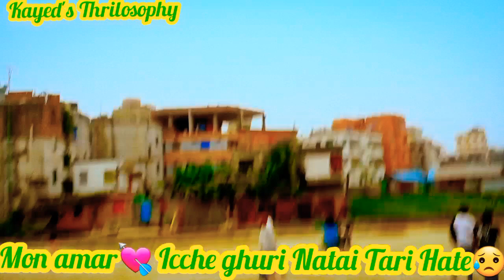আমার মনরে রুনা_লায়লা kitting Games cover song